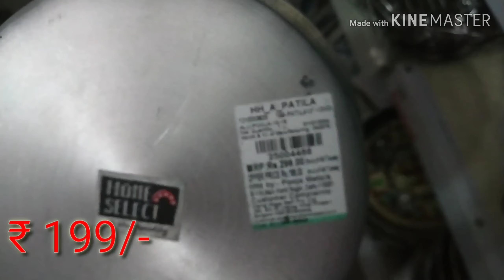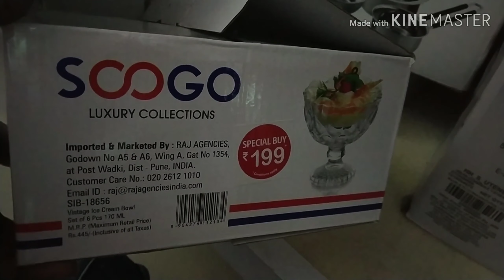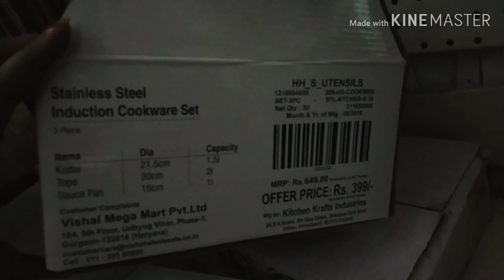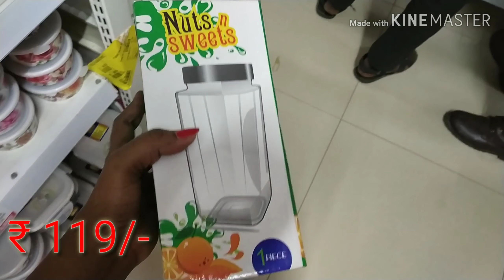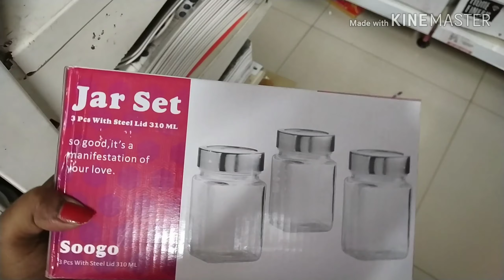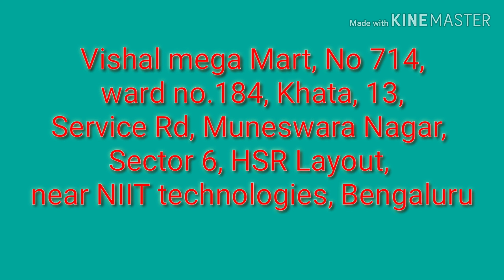CHEAPER Than Dmart?|Kitchen Products For Very Cheap Prices |Vishal Mega Mart Kitchen Products haul 9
Hi guys,

Recently I visited Vishal Mega Mart near to silk board Bangalore. I am sharing some useful products of there. Please take a look.

kitchen organization products
vishal mega mart chori,
vishal mega mart toys,

vishal mega mart 2019,
vishal mega mart may 2019
dmart shopping haul
dmart haul
dmart shopping haul Bangalore
d'mart shopping mall
vishal mega mart tour,
vishal mega mart video,
vishal mega mart vlog,
where is vishal mega mart,
vishal mega mart youtube
vishal mega mart yelahanka,
dmart shopping centre
d'mart shoe collection
d'mart shoe
d'mart videos

d'mart kitchen products in bangalore